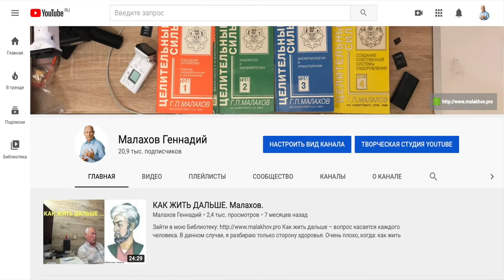13 февраля. НАРОДНЫЕ ПРИМЕТЫ. Малахов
13 февраля. НАРОДНЫЕ ПРИМЕТЫ. Малахов